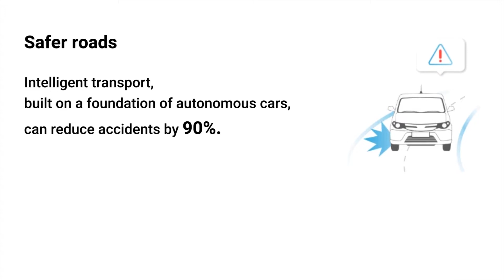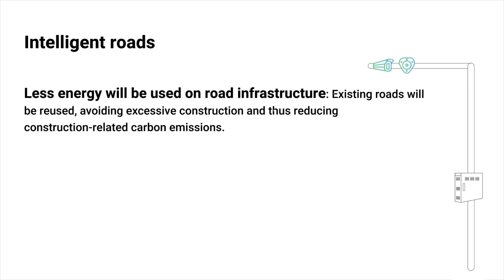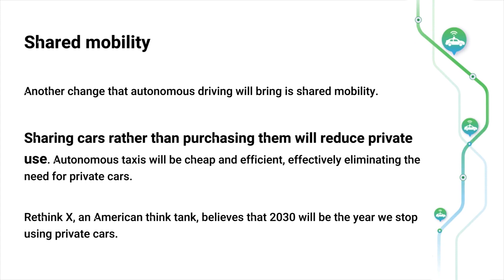Key Takeaways from Robin Li's New Book, "Intelligent Transportation"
What are the key difficulties of autonomous driving?
What benefits will intelligent transport bring?
How will intelligent transport help us go carbon neutral?

Robin Li's new book, "Intelligent Transportation", explores these questions & more. Let's take a look at some takeaways.